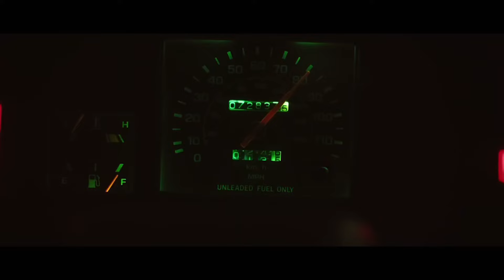Mind Games and Mayhem: Top 10 Psychopath Films You Can't Miss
Dive into the dark and thrilling world of cinema with our latest video, "Top 10 Most Unforgettable Psychopaths in Movie History!" Explore the minds of the most iconic villains in film as we countdown classic horror movies, psychological thrillers, and suspense movies that have captivated audiences for decades. From Alfred Hitchcock's masterful tension to Stanley Kubrick's chilling narratives, these films represent the pinnacle of psychological horror and crime thrillers. Whether you're a seasoned cinephile or new to the genre, this video is your ultimate guide to the best thrillers and the most iconic movie psychopaths.

0:00   Intro
0:51   Number 10
1:53   Number 9
2:58   Number 8
4:01   Number 7
5:04   Number 6
6:08   Number 5
7:25   Number 4
8:25   Number 3
9:22   Number 2
10:39   Number 1
11:47   outro